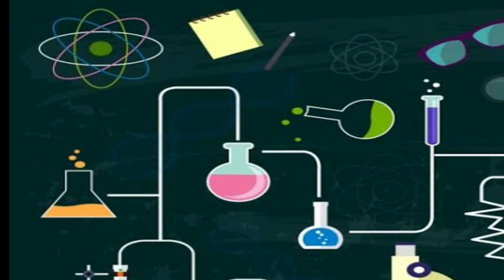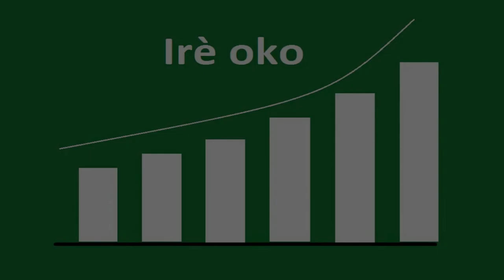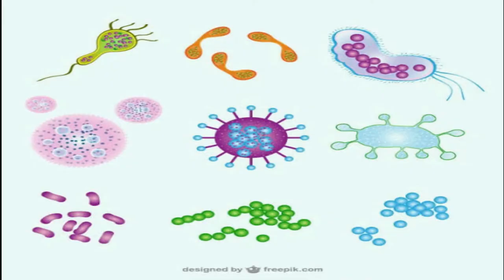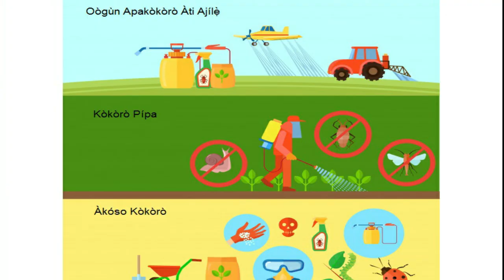Oúnjẹ Àgbáyé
Èyí ni ọ̀kan lára àwọn ọ̀kan-ò-jọ̀kan àwòrán-olóhùn nípa àyípadà ojú-ọjọ́. Àwòrán-olóhùn yìí ń ṣe àlàyé ewu tí ó ń bá ètò oúnjẹ àti iṣẹ́ àgbẹ̀.